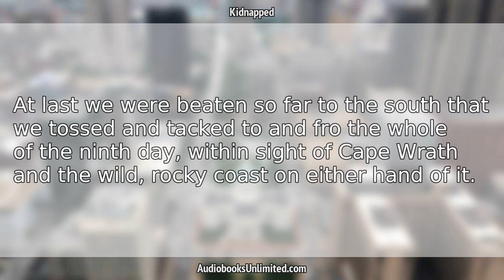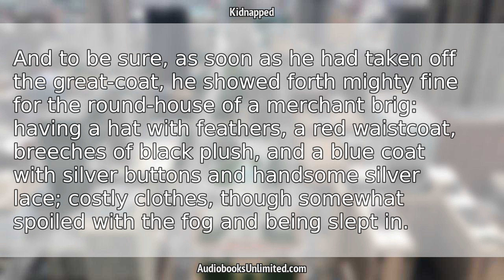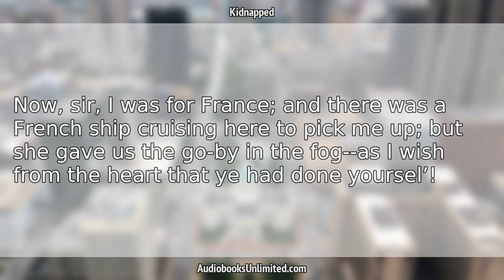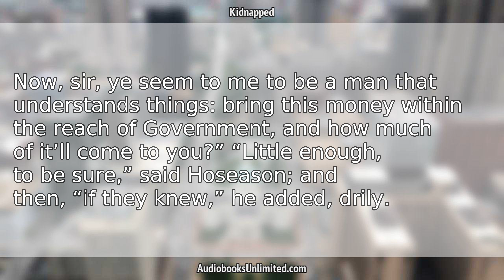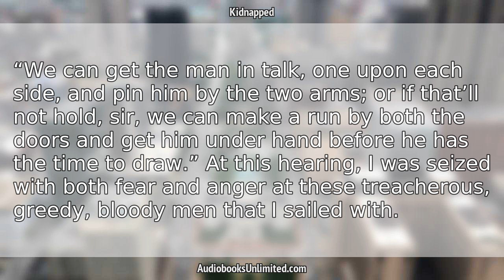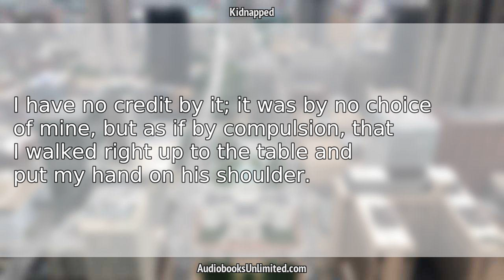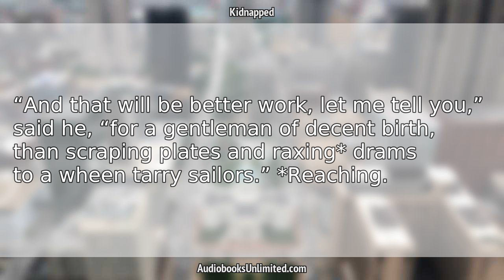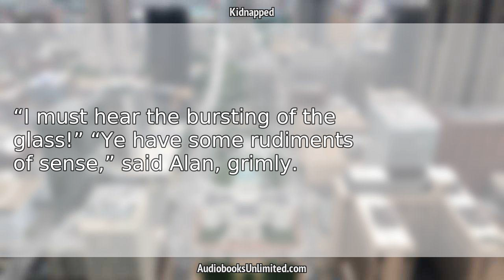Kidnapped Audiobook Chapter 9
Kidnapped Audiobook Chapter 9 with subtitles in English by Robert Louis Stevenson. Free full length audiobook with text.